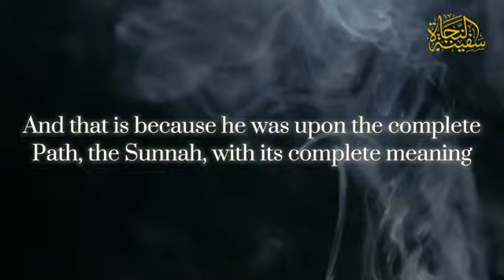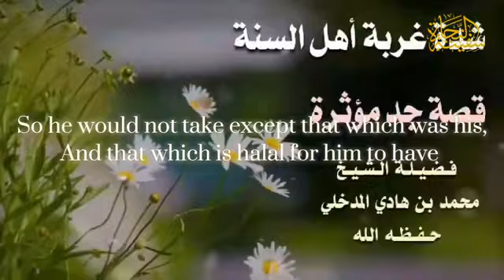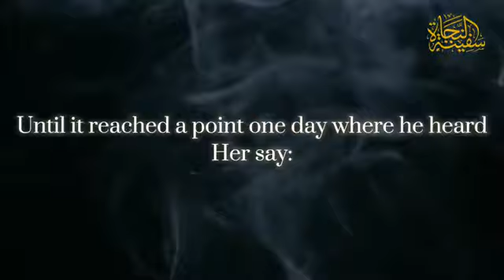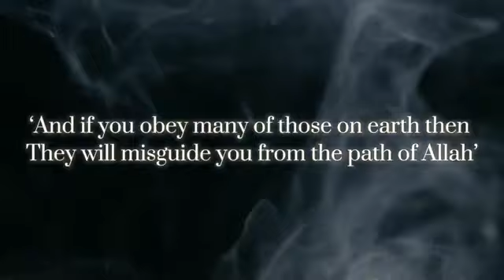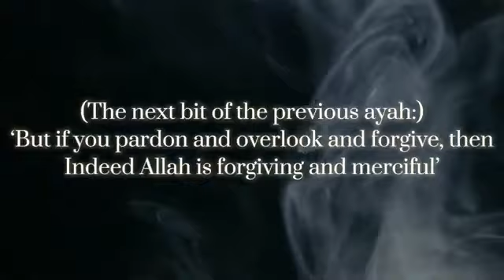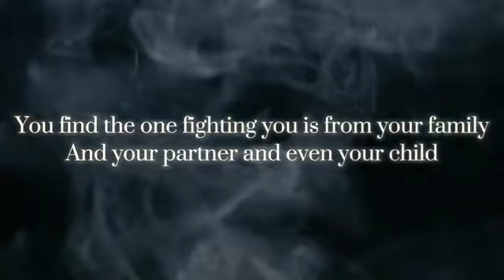A Man Became Stranger In His Own Home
Video taken from @-TheShipofSalvation